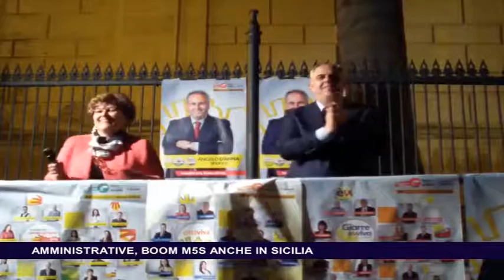AMMINISTRATIVE, BOOM M5S ANCHE IN SICILIA